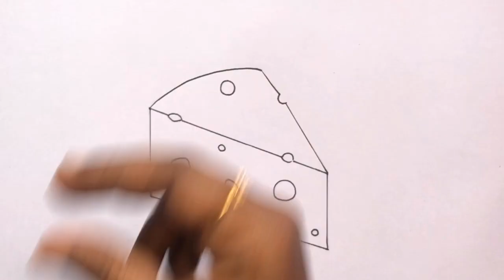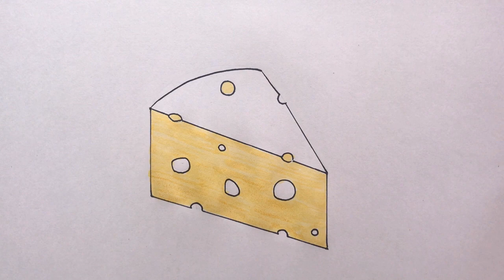Cheese drawing and coloring video for kids | How to draw a Cheese | Cartoon Cheese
In this video, I have shown you guys a simple, cute and easy way of drawing and coloring a Cheese.

Cheese drawing...Cheese Painting... Cheese Coloring... Satisfying drawing. Colorful Cheese... Cartoon Cheese... Cheese...